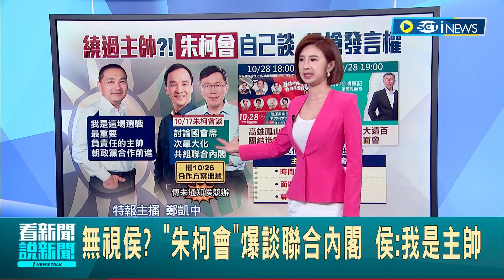無視侯? "朱柯會"爆談聯合內閣 侯友宜曝:我是主帥 10/28柯侯造勢同在高雄 巧合? 藍白合埋伏筆?│【台灣要聞】20231023│三立iNEWS